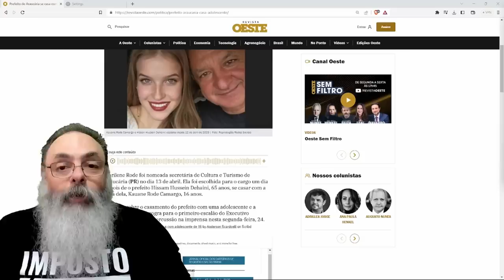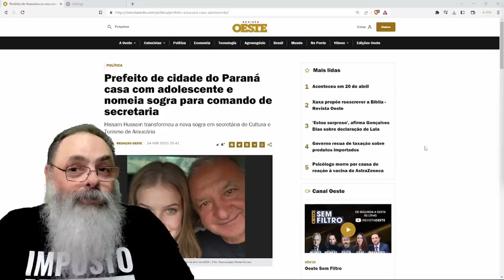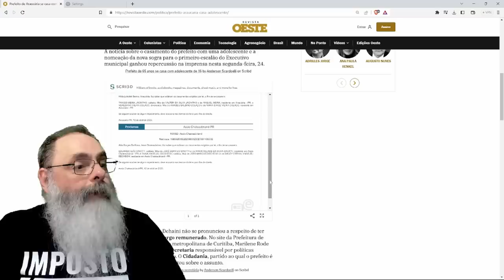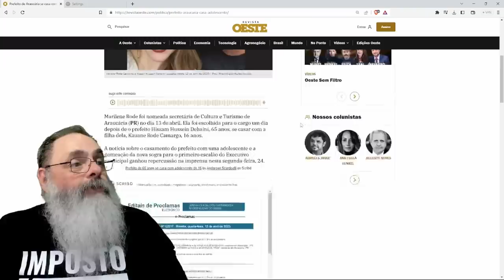PREFEITO de ARAUCÁRIA se CASA com JOVEM de 16 ANOS e coloca a MÃE DELA na SECRETARIA de TURISMO